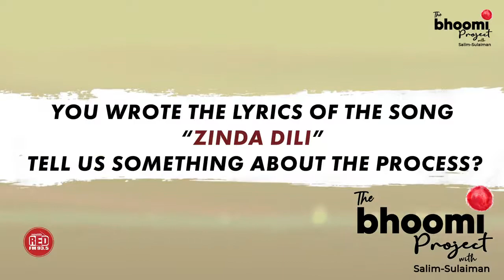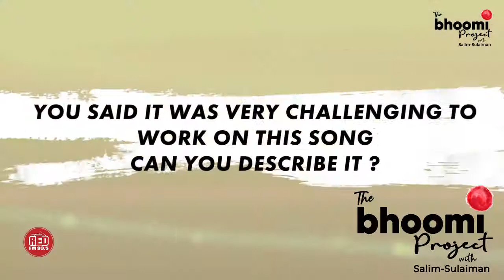"ZindaDili" : the most challenging song to write | Niranjan Iyengar |The Bhoomi Project | Red Indies